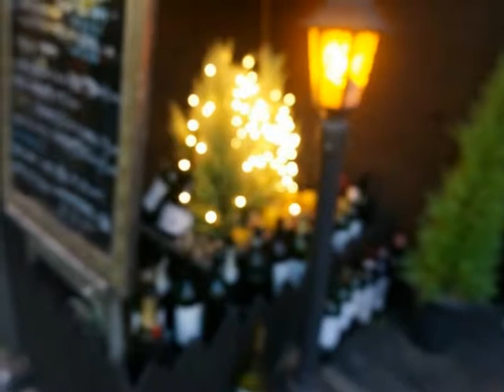1st 톰보이 락 콘테스트 09 화해의 비(NOIZE GARDEN)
1st 톰보이 락 콘테스트  09 화해의 비(NOIZE GARDEN)